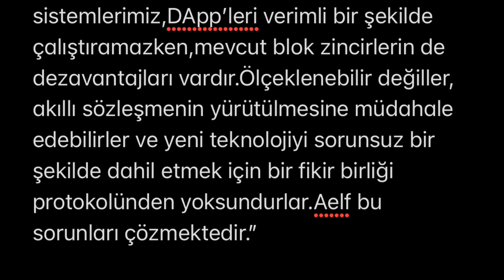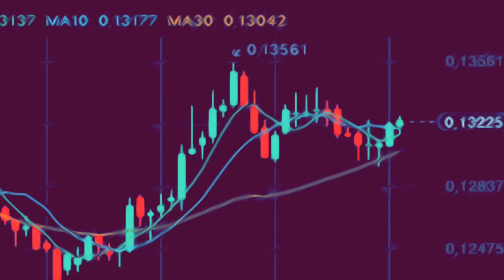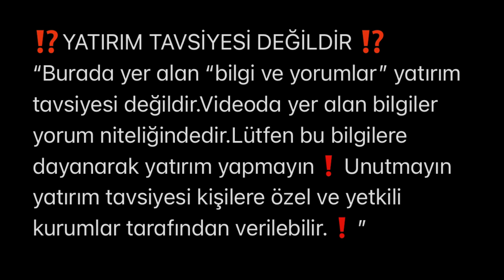aelf (ELF) coin nedir ?